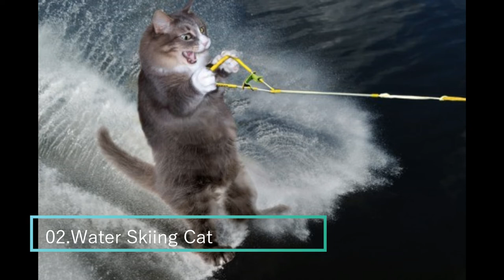Top 10 Action Packed Cats Doing Extreme Sports